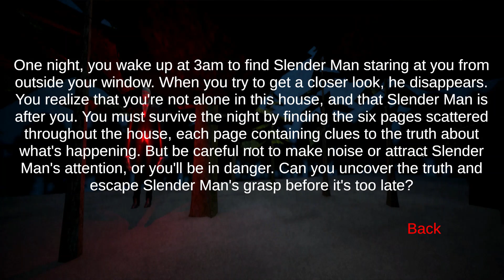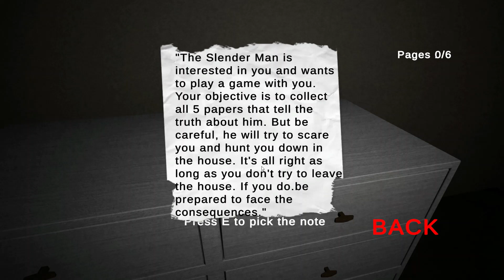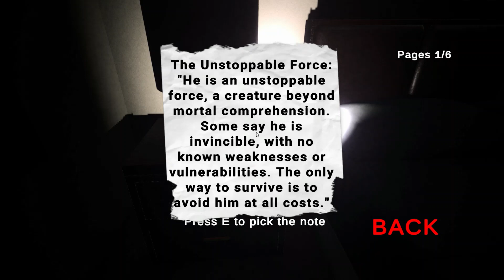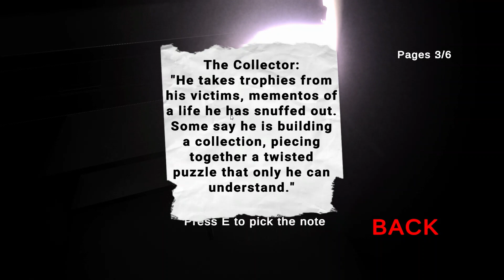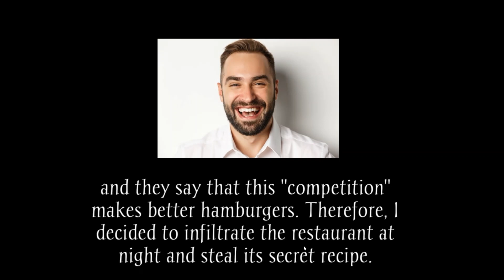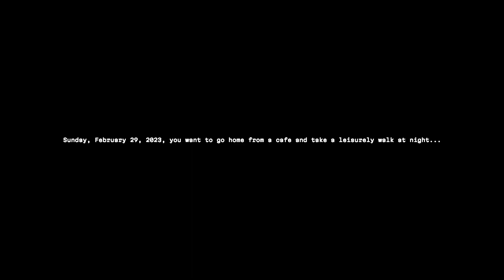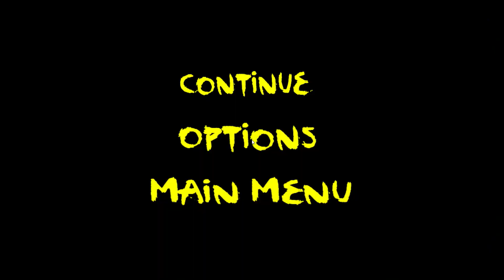Three Scary Games #2